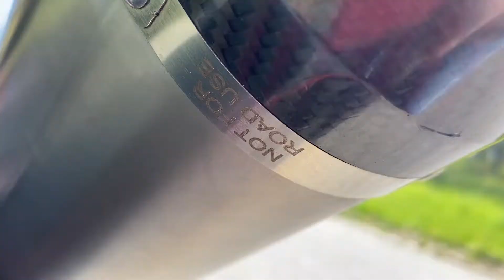Ho tolto l' SC-Project ed ho messo l'ARROW, scarico lungo o corto, sveliamo l'arcano!🎺🔥🚀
Bombe a mano ragazzi!!

Ci tengo molto a questo video!
Perchè ero il primo scettico sui terminali lunghi rispetto a quelli corti "a lattina".
Ma dopo averlo provato ed essermi informato vi confesso di aver forse cambiato idea.

Vi lascio al video fatemi sapere voi cosa ne pensate
GASSSS